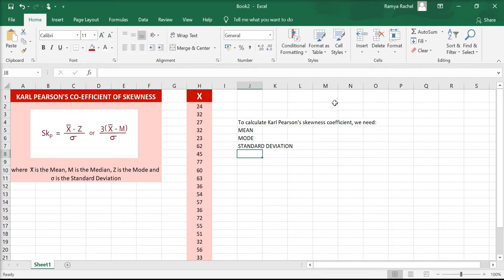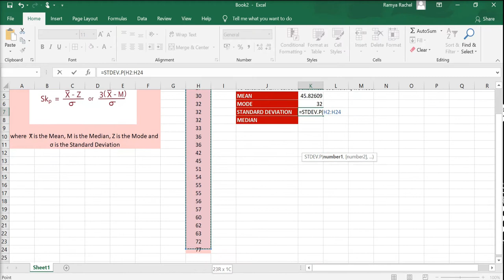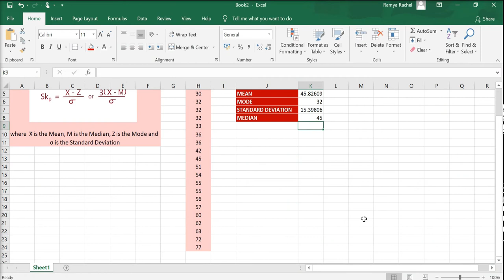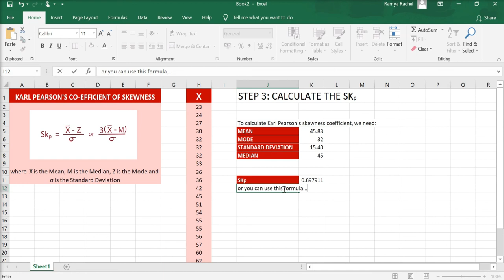Karl Pearson's Coefficient of Skewness (Individual Series) in Excel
Calculate Karl Pearson's Coefficient of Skewness with mean, median, mode and standard deviation for an Individual Series/ ungrouped raw data in Excel.